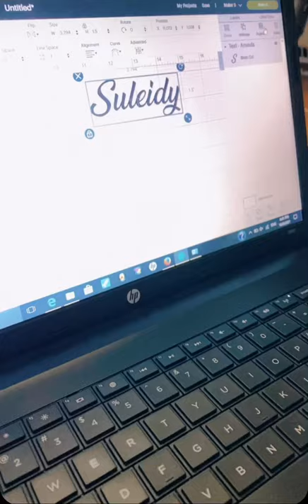Loving How My First Cricut Project Turned Out